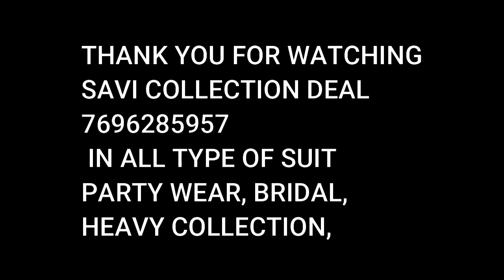Velvet Suit With Dupatta || Digital Printed Designer Velvet Suits || Velvet Suit Unstitched Suits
घर बैठे मंगवाए एक सूट भी घर से आर्डर करे
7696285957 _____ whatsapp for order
Savi Collection
Velvet Suit With Dupatta ,  Digital Printed Designer Velvet Suits ,  Velvet Suit  Available  With Us.these Velvet Suit With Dupatta , Digital Printed Designer Velvet Suits , Velvet Suit Are Best for winter . You Can Order These Velvet Suit With Dupatta , Digital Printed Designer Velvet Suits Velvet Suit by Savi Collection.
cotton suits
party wear
silk based suits
Georgette suits
pashmina suits
Pakistani suits
Woolen suits
Ladies suits
Punjabi suits
retail counter
Wholesale counter
Upada silk suits Satan Georgette uh suits
Satan silk suits
Designer suits
Branded suits
daily wear articles
Dresses
dupatta suits
pataila suits
Glace cotton suits Sharara suits
Printed suits
Handwork suits
Summer suits
Unstitch Kurtis
Dupatta suits
Fancy suits
Dress material
Ladies suits
Embroided suits
Chicken suits
Lakhnavi suits
Jaipuri suits
Bandani suits
Botique style suits
Chanderi suits
Anaarkali suits
Amazing suits
Parallel suits
Pajami suits
Are available heresurat suits
cotton suits
party wear
silk based suits
Georgette suits
pashmina suits
Pakistani suits
Woolen suits
Ladies suits
Punjabi suits
retail counter
Wholesale counter
Satan silk suits
Designer suits
Branded suits
daily wear articles
Dresses
dupatta suits
pataila suits
Glace cotton suits
Plazo suits
Garara suits
Sharara suits
Printed suits
Handwork suits
Summer suits
Unstitch Kurtis
Semistitch suits
Dupatta suits
Fancy suits
Dress material
Ladies suits
Embroided suits
Chicken suits
Lakhnavi suits
Jaipuri suits
Bandani suits
Botique style suits
Chanderi suits
Anaarkali suits
Amazing suits
Parallel suits
Pajami suits
Are Available at Savi Collection